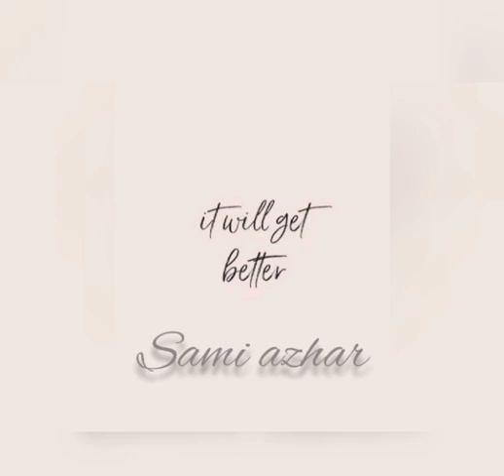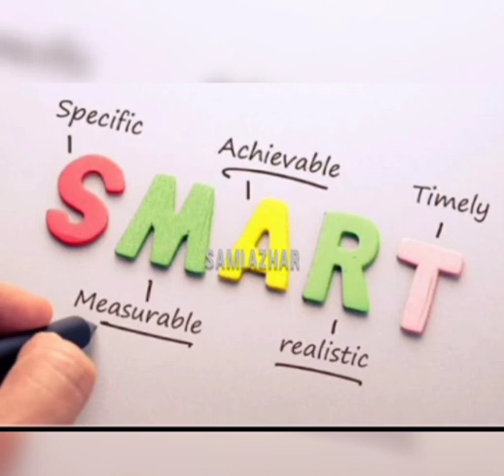|How to find good friends in your life|sami azhar|malayalam motivation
like is valuable reward. share your subscription adds strength. your camment are our inspiration ons.

നിങ്ങൾ തരുന്ന സപ്പോർട് ആണ് ഓരോ യൂട്യൂബ്ഴ്സിന്റ യും വിജയം 😊

. thank you so much dears.
 നിങ്ങളുടെ ഓരോ സപ്പോർട്ടും ഇനി അങ്ങോട്ടും പ്രതീക്ഷിക്കുന്നു 😍😍